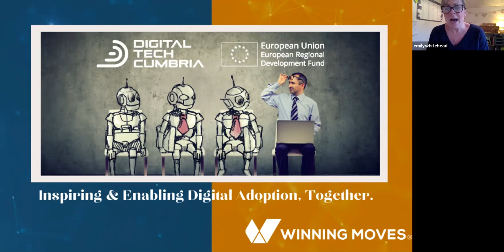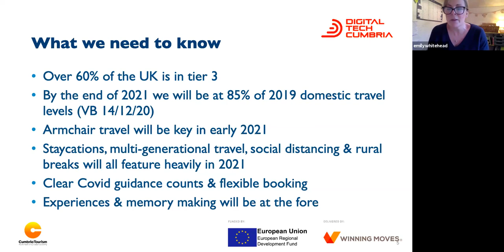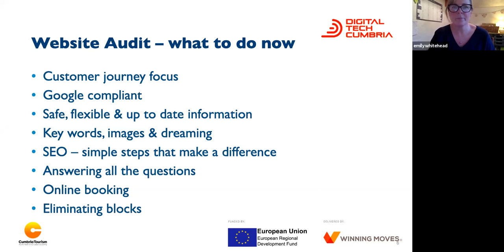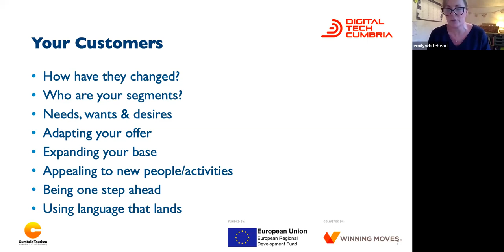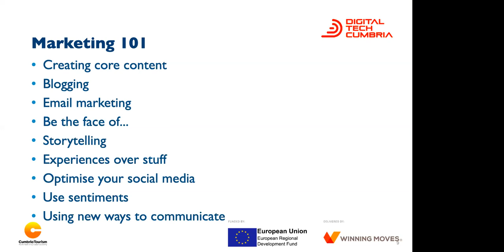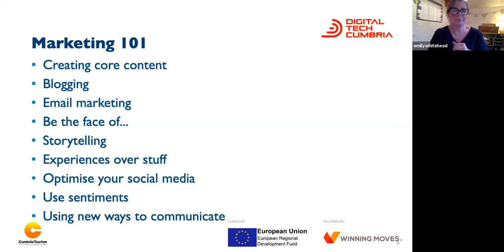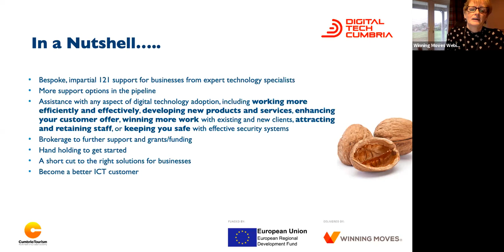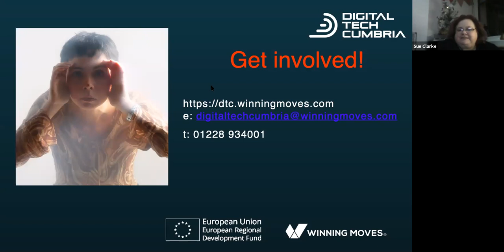Digital Tech Cumbria & Cumbria Tourism: Get Your Marketing House in Order for 2021